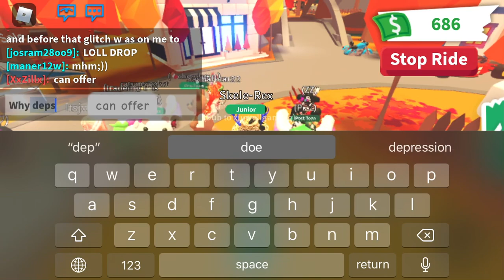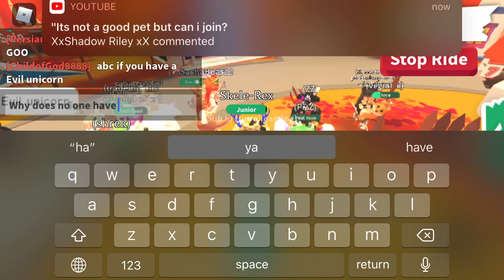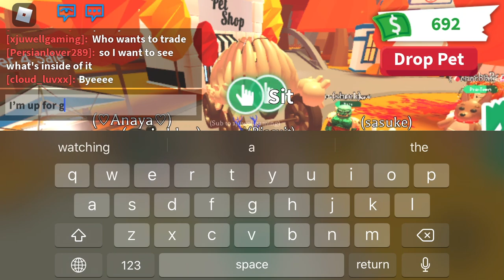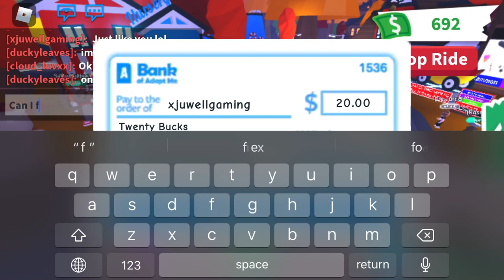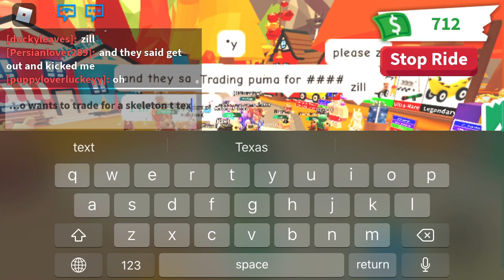Adopt me daliy EP8 : how pets are rare